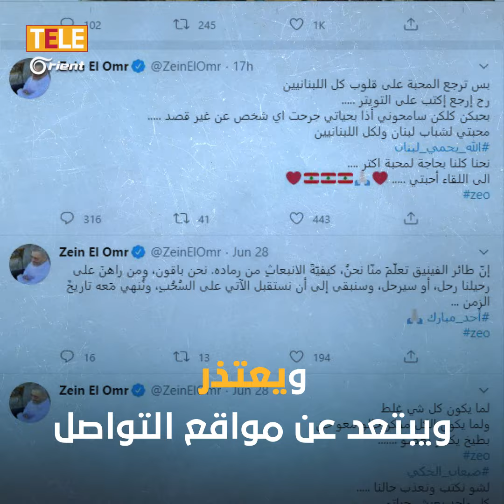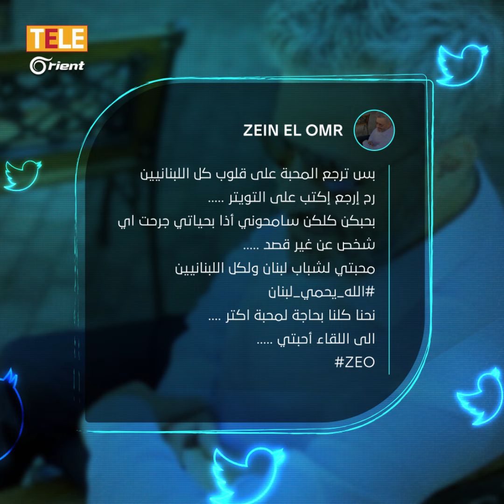جبران باسيل "يشوي اللحم" و يتسبب بإحراج المغني اللبناني زين العمر